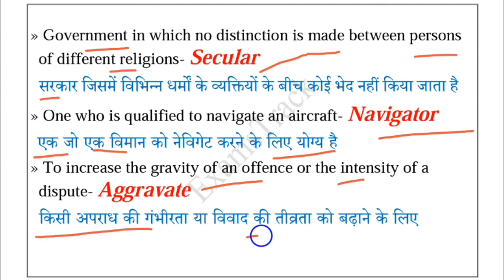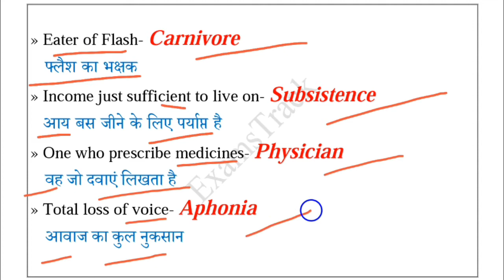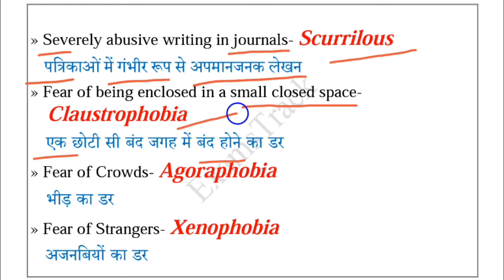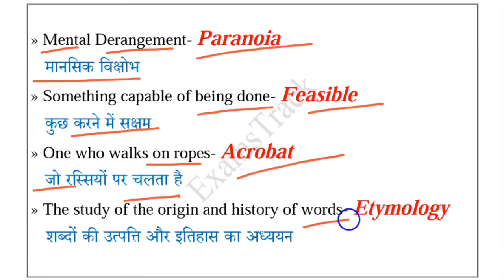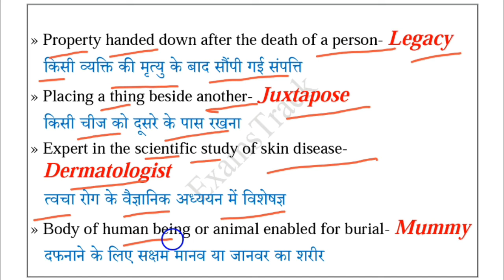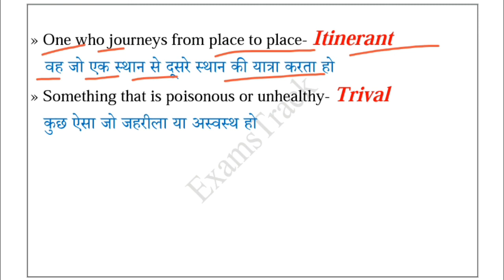One Word Substitution | General English | Top One Word Substitution | Important for all Exams..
Top One Word Substitution || Important One Word Substitution || General English || Competitive Exams || Important for SSC, UPSC, WBCS & Other State PSC Exams || ExamsTrack..